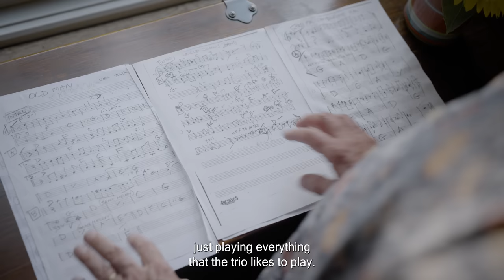John Scofield - Uncle John's Band (interview) | ECM Records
'Uncle John's Band' - the new trio album by John Scofield with Vicente Archer on bass and Bill Stewart on drums is now available on 2-CDs and digital
2-LP gatefold vinyl coming 17 November.

Listen now!

Named for the Grateful Dead song that concludes this inspired double album, Uncle John’s Band features masterful guitarist John Scofield at his most freewheeling. Wide ranging repertoire finds his trio with Vicente Archer and Bill Stewart tackling material from Dylan’s “Mr Tambourine Man” to @Neil Young ’s “Old Man”, from Leonard Bernstein’s “Somewhere” to the Miles Davis Birth of the Cool classic “Budo”. And jazz standards including “Stairway to the Stars” and “Ray’s Idea” rub shoulders with seven Scofield originals that are variously swing, funk and folk-inflected. The red thread through the programme is the trio’s tremendous improvisational verve.  “I feel like we can go anywhere,” says John Scofield of the group’s multi-directional versatility. Uncle John’s Band was recorded at Clubhouse Studio in Rhinebeck, New York, in August 2022.